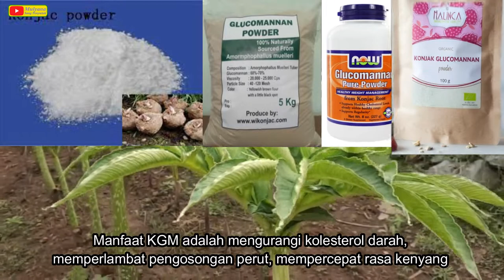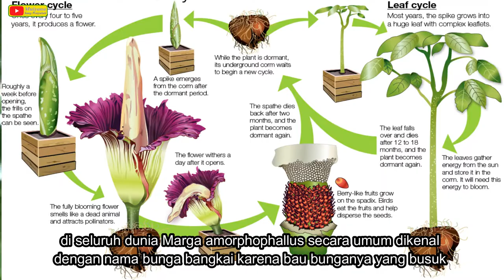Mengenal Porang (Amorphophallus muelleri blume)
Porang amorphophallus muelleri blume atau sering disebut dengan iles-iles termasuk famili araceae dan merupakan salah satu kekayaan hayati umbi-umbian Indonesia sebagai tanaman penghasil karbohidrat lemak protein mineral vitamin dan serat pangan tanaman porang sudah lama dimanfaatkan sebagai bahan pangan dan diekspor sebagai bahan baku industri sebetulnya sejak perang dunia dua orang telah diekspor ke Jepang Taiwan Singapura dan Korea Selatan namun selanjutnya budidaya tanaman porang kurang berkembang demikian pula Processing dan pengolahan menjadi tepung glukomanan

Glukomanan merupakan serat pangan larut air yang bersifat hidrokoloid kuat dan rendah kalori yang banyak digunakan dalam industri pangan baik sebagai pangan fungsional maupun bahan tambahan pangan dan non pangan seperti dalam industri kosmetik dan produk kesehatan glukomanan pada tepung porang biasa dikenal sebagai Konjac Glucomannan (KGM) Manfaat KGM adalah mengurangi kolesterol darah, memperlambat pengosongan perut, mempercepat rasa kenyang sehingga cocok untuk makanan diet dan bagi penderita diabetes, sebagai pengganti agar-agar dan gelatin.
 Info lebih lanjut bisa disaksikan dalam video..

Sumber pustaka :
1. MODUL DISEMINASI BUDIDAYA DAN PENGEMBANGAN PORANG (Amorphophallus muelleri Blume) SEBAGAI SALAH SATU POTENSI BAHAN BAKU LOKAL PUSAT PENELITIAN DAN PENGEMBANGAN PORANG INDONESIA UNIVERSITAS BRAWIJAYA MALANG, 2013
2. Kandungan Nutrisi dan pemanfaatan Porang
3. Tanaman Porang: Pengenalan, Budidaya, dan Pemanfaatannya.

Sumber video
Koleksi pribadi dan